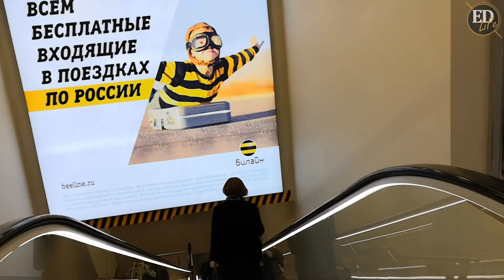Аэропорт Пулково в Санкт-Петербурге (LED) – спуск на эскалаторе и проход к залам ожидания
Международный аэропорт Пулково в Санкт-Петербурге (LED) – как выглядит путь от эскалатора до залов ожидания.